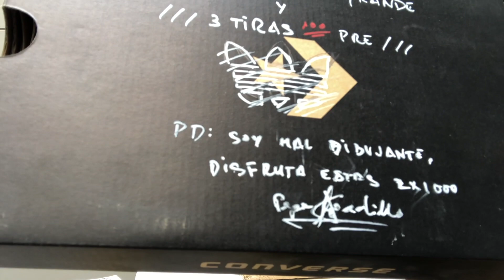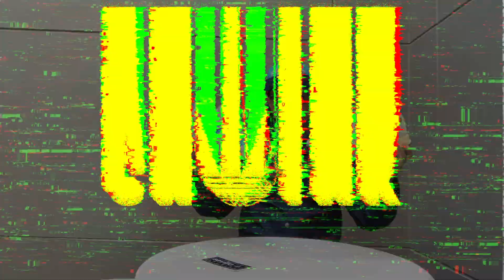GESHFRESH ZX1000C R ASI COMIENZÓ LA SERIE AZX DE ESTE AÑO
ADDIDAS ZX 1000C, así es como comenzó con el pie derecho esta serie AZX del 2020, un par que tardó 21 años en volverse a lanzar.

Somos una comunidad internacional que empieza a crecer.